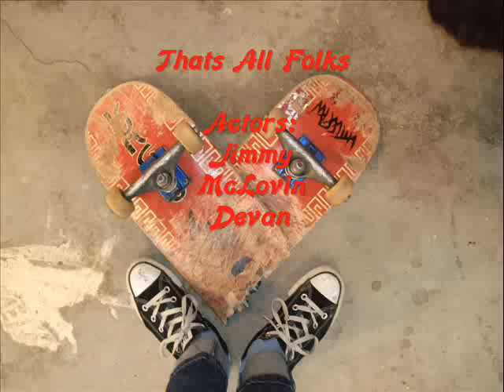Props and Drops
Me and my friends skatin and doin random stuff

sorry I had to change the music so it doesnt have any talking...